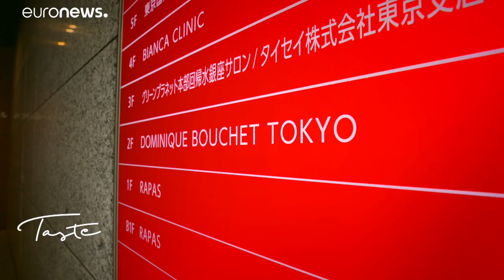Os mistérios do Saké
Nesta edição de Taste venha descobrir a relação entre o mar e uma bebida alcoólica tradicional japonesa, o Saké…